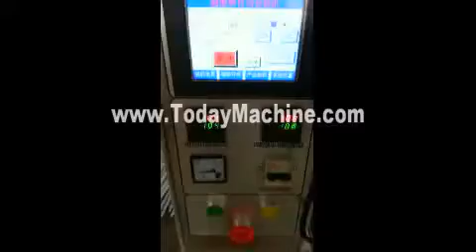packing machine,manufacturing machines,punching machine,sealing machine,manufacturing machine